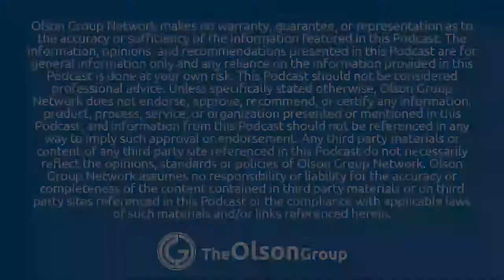EP30: Insurance for Rental Properties | Active Turnkey Podcast